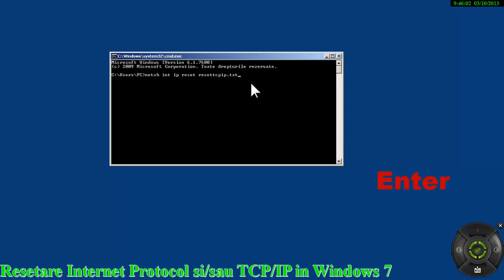Resetare Internet Protocol si-sau TCP-IP in Windows 7